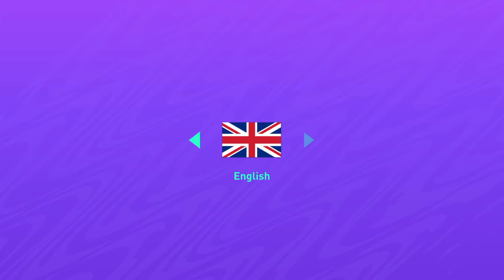FIFA 21_20210315101657